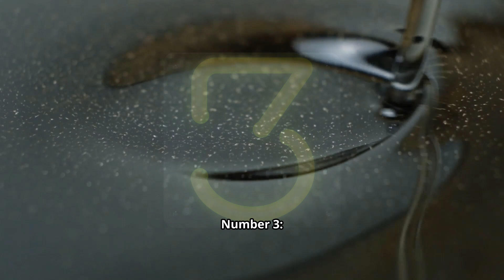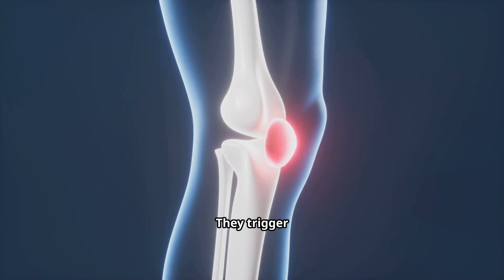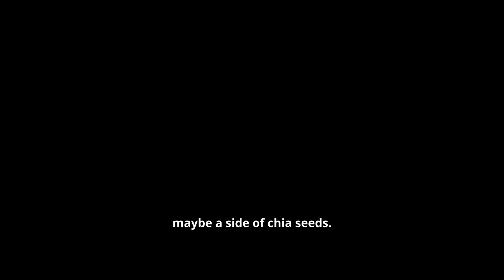DON'T EAT These 7 "Testosterone Killers" That Make You SOFT!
7 Foods That Kill Testosterone (Shocking Science!)
Are you unknowingly eating foods that lower testosterone levels? In this video, we reveal the 7 worst foods for testosterone that can sabotage your hormones, energy, and performance. Backed by scientific studies, these foods may be silently affecting your strength, muscle growth, and overall health.
👉 What you’ll learn in this video:
The top testosterone-killing foods to avoid
How diet directly impacts your hormone levels
Natural ways to boost testosterone through smarter food choices
Simple swaps to protect your energy, drive, and masculinity
💪 Whether you’re trying to build muscle, improve energy, or just live healthier, knowing which foods to avoid is the first step to maintaining optimal testosterone levels.

⚠️ Don’t let these foods ruin your progress – watch until the end to find out the #1 food that lowers testosterone the most!

Welcome to Fact Infinity, home of mind-blowing facts and intriguing information from around the world! 🌍✨
Whether you're a curious explorer or a trivia enthusiast, our channel will leave you amazed and wanting more.
From bizarre historical events and astonishing scientific discoveries to unbelievable cultural practices and mysterious phenomena, we dive deep into the world's most captivating stories. 🌟🔍

Fact Infinity
Facts
Amazing Facts